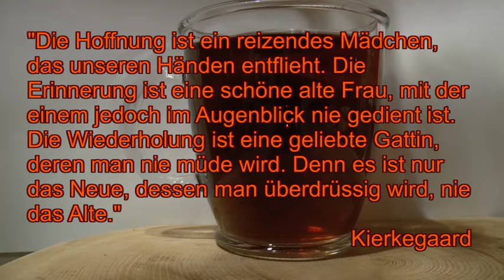Die Wiederholung Kierkegaard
Die Wiederholung Kierkegaard- Ist das Leben eine Aneinanderreihung von Wiederholungen?
Ein experimentelles Video mit ein paar Zitaten. Ich wollte auch noch mal ein Video die Tage zum Thema  machen.
Habt ihr den Eindruck euer Leben besteht aus Routinen? Seid ihr glücklich und zufrieden damit?